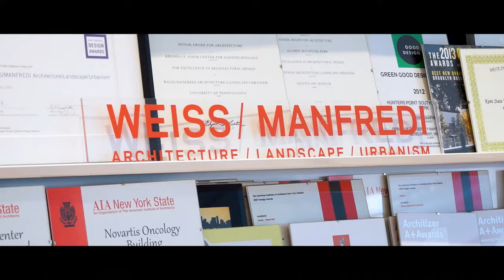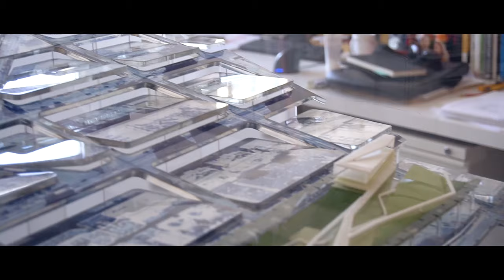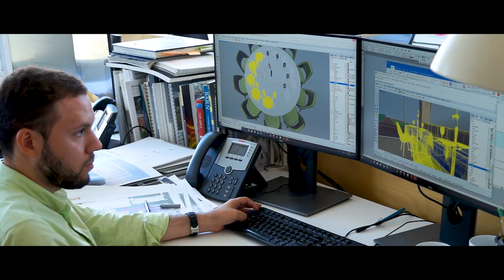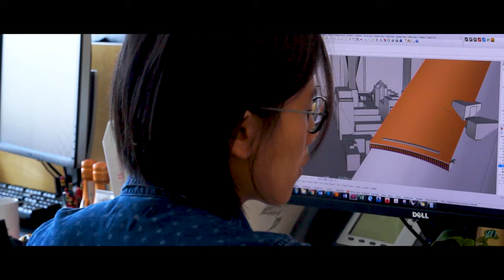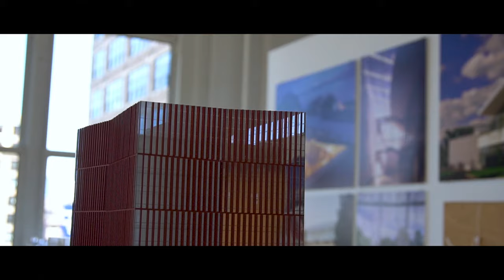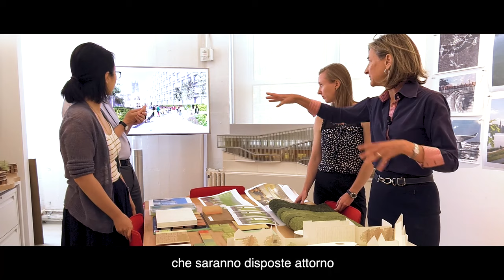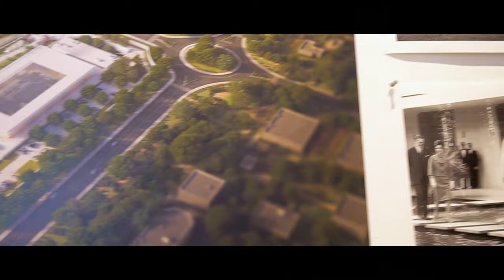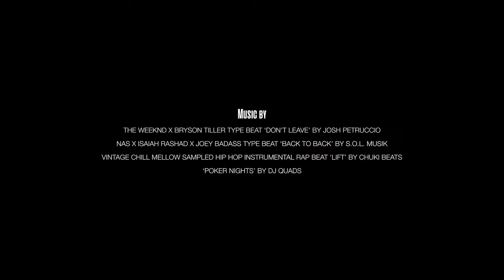The Architects Series Ep. 07 - A documentary on: WEISS/MANFREDI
The seventh episode of The Architects Series has been displayed on February 2019 in Milano and it's about WEISS/MANFREDI, the New York studio founded by Marion Weiss and Michael Manfredi, a couple in life and work.

In the studio’s particular vision, architecture should be involved in constructions of all kinds; the accentuated distinctions between the disciplines of architecture, art, ecology, landscaping, engineering and urban planning limit the state of architectural design, precluding new paradigms for contemporary living. The two founders began working together to question this limited vision, and their work has become an opportunity to consider, in both physical and disciplinary terms, a much vaster territory in which to express their creative potential.
Aware that a project never starts out with a tabula rasa, Marion and Michael approach every context as a new architectural chapter offering plenty of potential in which to create new opportunities, new visions and new scenarios. Every project, whatever its scale, is fertile ground for testing the capacity of a broader definition of design, imagining a critical practice that is an active tool for moulding contemporary culture.
The studio’s most important references, the utmost expression of their modus operandi and personal vision, include the Olympic Sculpture Park in Seattle, a project that puts back together and enhances what used to be an abandoned and contaminated part of the city; the Brooklyn Botanic Garden’s Visitor Center, in which architecture and landscape are merged with flowing curved lines; the University of Pennsylvania Center for Nanotecnology in Philadelphia, proposing interaction between the academic world and the city; the Tata Innovation Center, redefining Roosevelt Island as a symbol for Cornell Tech’s international standing; and the recently-completed Hunter’s Point South Waterfront Park, a new model for waterfront resilience and urban social life.
Their unusual projects have earned WEISS/MANFREDI a place of prominence among architectural practices that redefine the relationships among construction, landscape, infrastructure and art: the Architectural League of New York calls them one of the “emerging voices” on the international scene, and they have received numerous prizes and acknowledgements including the Tau Sigma Delta Gold Medal, the New York AIA Gold Medal, an Academy Award in Architecture from the American Academy of Arts and Letters, and the Cooper Hewitt Smithsonian Design Museum National Design Award for Architecture.